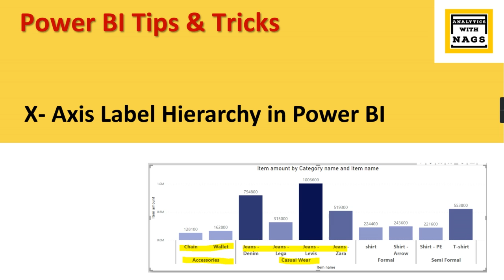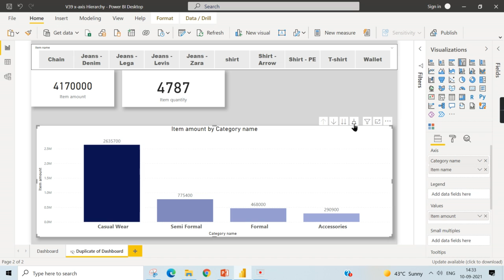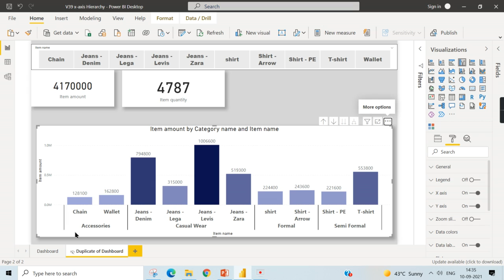X Axis Label Hierarchy - Power BI Desktop Tips and Tricks (39/100)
How to show Hierarchical label in X-axis of bar chart / Line Chart
Show X-axis without Concatenate Level 1 Value / Parent Level